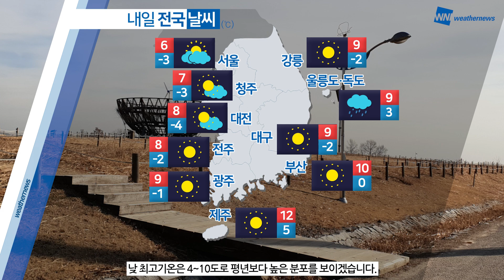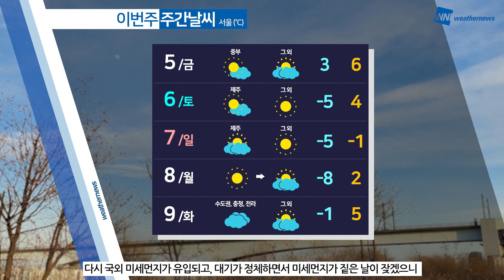[웨더뉴스] 내일의 날씨 (01월 04일)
내일은 전국이 대체로 맑지만, 찬 공기가 유입되면서 추운 아침이 되겠습니다.

한편, 대기 정체로 짙은 미세먼지에 주의가 필요하겠는데요.
외출 시 KF80 이상 마스크를 사용하시고 호흡기 건강관리에 유의하셔야겠습니다.

그럼 자세한 내일 날씨 살펴보시죠.